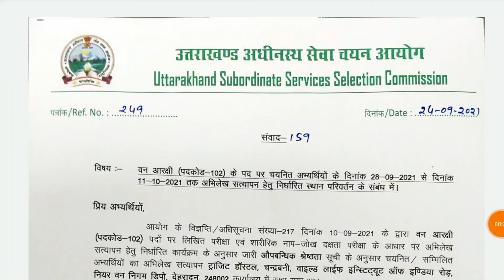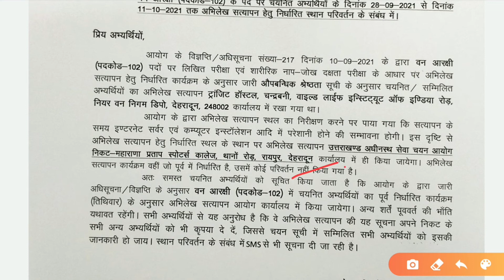उत्तराखंड वन आरक्षी 2021,अभिलेख सत्यापन(Documents verification)हेतु स्थान परिवर्तित, अब कहा देख लो।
पदनाम- Uttarakhand van aarakshi bharti 2021 Full details.

About this video- Is video me aapko bataya gaya he Uttarakhand van aarakshi bharti 2021 ke sthan parivartan ke bare me bataya gaya he.

वन दरोगा
उत्तराखंड वन दरोगा